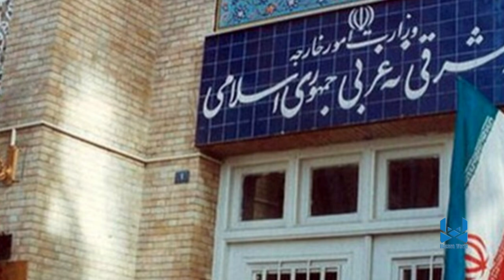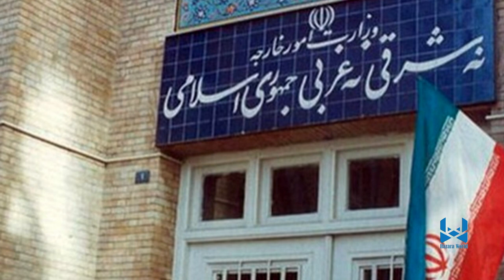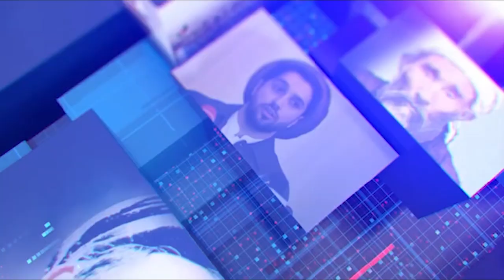Hazara World 6pm News 28 September خبرهای ساعت۶ هزاره ورلد ۷‏ میزان ۱۴۰۳